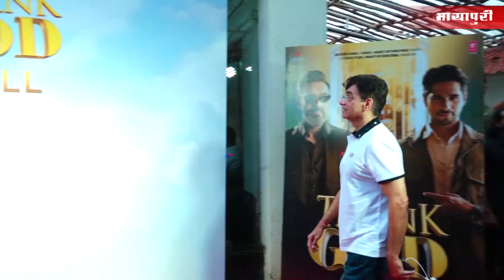THANKGOD Diwali Trailer Unveil | Ajay Devgn | Sidharth Malhotra | Indra Kumar | Rakul Preet Singh